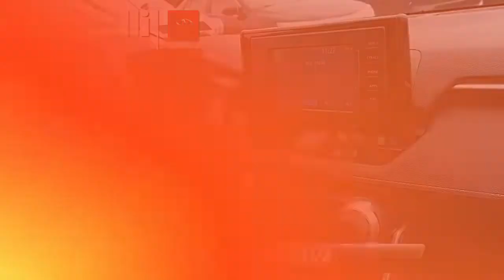Certified 2019 Toyota RAV4 XLE, Conshohocken, PA TP23412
Conicelli Toyota Scion Conshohocken

Certified Vehicle! CarFax 1-Owner, Value Priced below the market average! -Backup Camera -Bluetooth -Auto Climate Control -Aux. Audio Input ABS Brakes -Automatic Headlights -AM/FM Radio and many other amenities that are sure to please. Based on the excellent condition of this vehicle, along with the options and color, this Toyota RAV4 is sure to sell fast. -Multi-Zone Air Conditioning -CARFAX 1-Owner

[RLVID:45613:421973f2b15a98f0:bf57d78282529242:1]